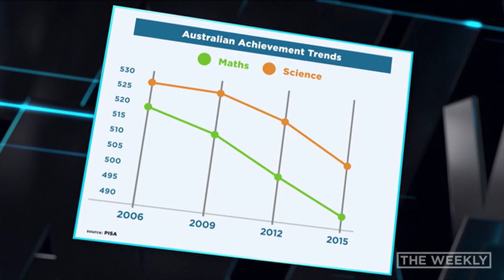The Weekly: Brian Greene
He can explain string theory faster than you can tie your shoelace.

Professor Brian Greene joins TheWeekly and educates us all.